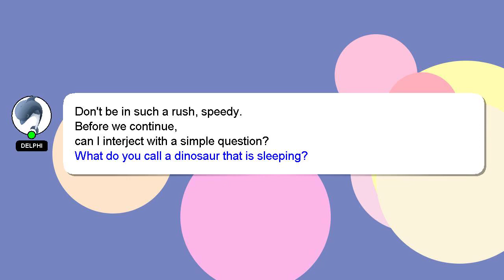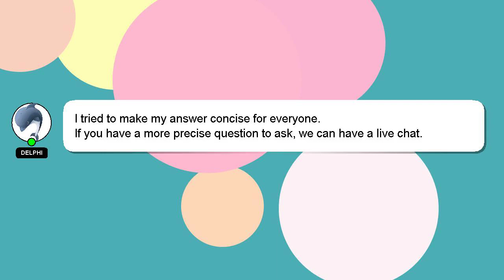How to pair samsung earbuds to iphone?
An introduction to myself in a few words, Greetings, my name is Delphi. Let me aid you in resolving any queries you may have. - How to pair samsung earbuds to iphone?

I welcome your comments and chats if you have more detailed queries. Your answer will be recognized and appreciated with a 'heart' from me.

*2 What we are experimenting :*